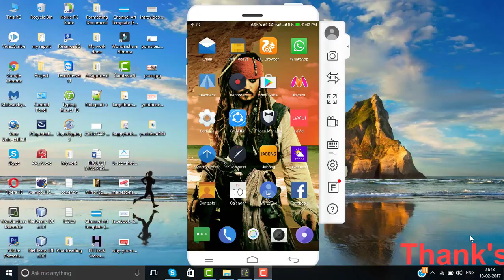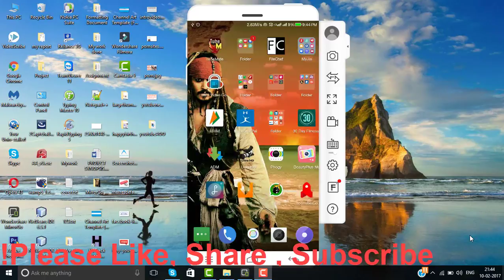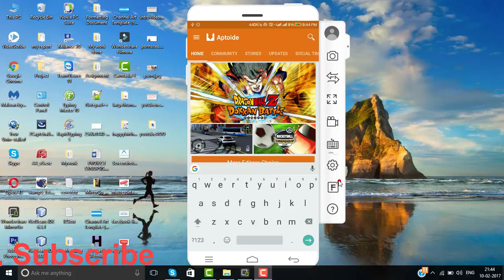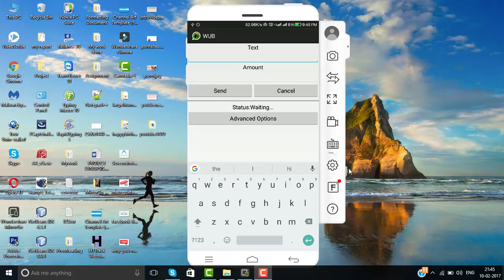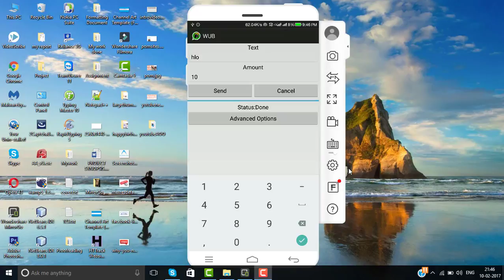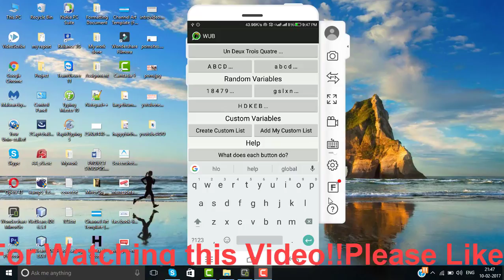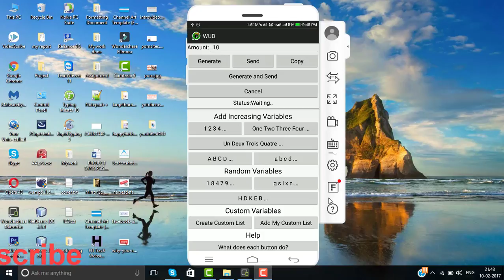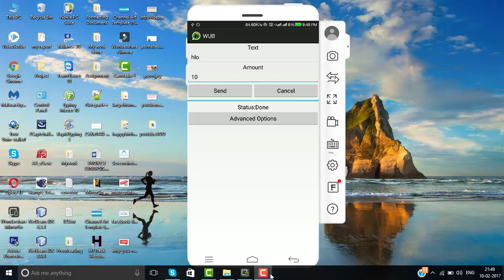Valentine Day Spacial | Send I LOVE YOU in 1 sec 2000 times | सेंड 2000 बार I LOVE YOU इन 1 Sec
hello Dosto ish Video me aap jane ge ki kis trah se aap 1 sec me3 hi kisi ko bhi whatsapp se msg ko kitne bhi times send kr skte ha
App ko download karne  ka liya ish link ka use kijiya
Agar ye Video apko acha lga to ish Video ko loke ,share, Subscfribe jarur kIjiya